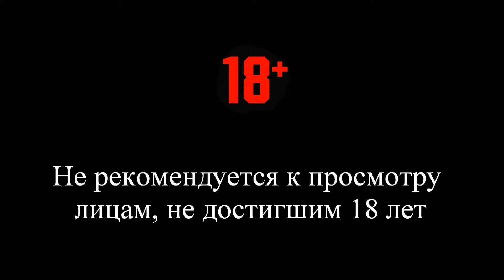Wypadki w Rosji (Accidents in Russia)